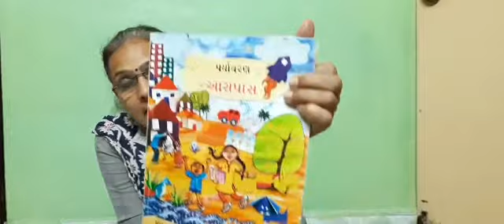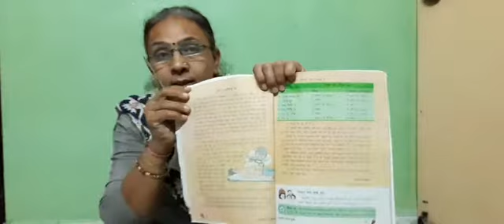ધોરણ -5-્યાવરણ-પાઠ -3 સ્વાદ થી પાચન સુધી